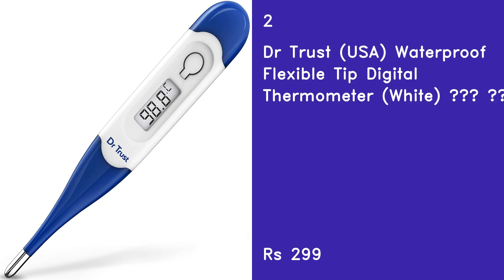Top 5 Best Digital Thermometer In 2021 India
1
Omron MC 246 Digital Thermometer With Quick Measurement of Oral & Underarm Temperature in Celsius & Fahrenheit, Water Resistant for Easy Cleaning

2
Dr Trust (USA) Waterproof Flexible Tip Digital Thermometer (White) â€¦ â€¦

3
K-Life KLT-100 Digital Thermometer with storage case

4
Control D CD01 Digital Thermometer (White)

5
AccuSure MT-32 Digital Thermometerâ€¦